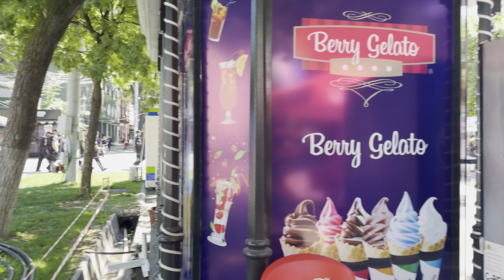TAŞKENT: Özbekistan (Giriş)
Bu video Avukat Onur Güler tarafından oluşturulmuştur.
00:00 Giriş, Taşkent bağçeleri ve sokakları
04:45 Alay Bazaar ve başka yerler
05:15 Mehmonxonalardaki taharet musluğu sorunu
06:30 Magic city ve sair